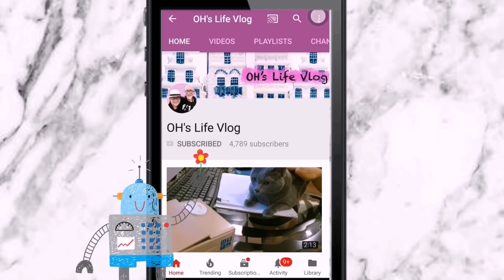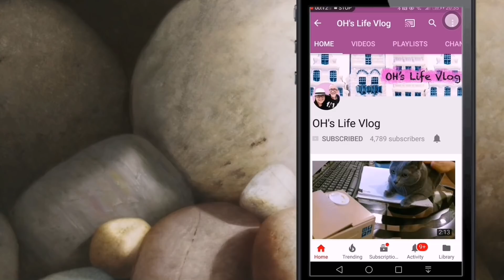สามีฝรั่งทำเรื่องดราม่าลบไฟล์ภาพทั้งหมดในชีวิตของเรา...หายไปเลย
สวัสดีค่ะเพื่อน  วันนี้ร้องให้ปล่อยโฮเลย ลั่นบ้าน ฮิวนึกว่าเราแกล้งอำ ทำเล่นๆ หรืออ่านข่าวดาราในเว็บแล้วดราม่า  ดึงสติ ดึงสติ ใจเย็นลงให้ได้วันนี้ พยามเข้าใจสามีถึงความหวังดี และความอยากช่วยเหลือของสามีค่ะ

Vlog  ปกติ 0:50 - 6:42
ดราม่าบังเกิด 6:43

เรื่องราวต่างๆ ในชีวิตถ้ามันเกิดขึ้นมาแล้วแก้ไขไม่ได้ ก็ทำได้แค่ทำใจเนาะ  ตอนนี้โอ๋ก็นั่งลุ้นค่ะว่าฮิวจะกู้สถานะการณ์กลับมาได้มั้ย

♡ MUSIC ♡

mp3(192kbps)はフリーDL出来、個人・商用問わず無料でお使いいただけます。peritune.com/